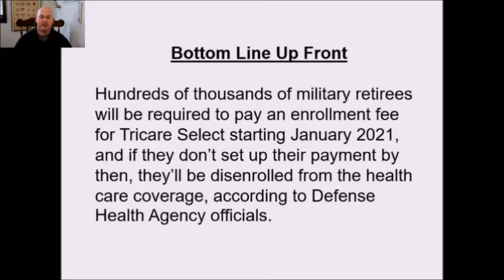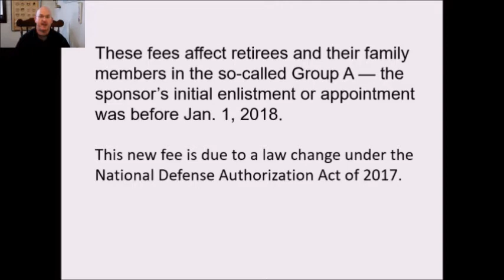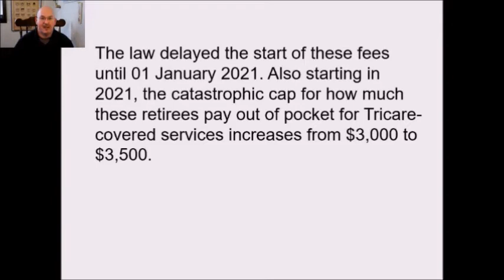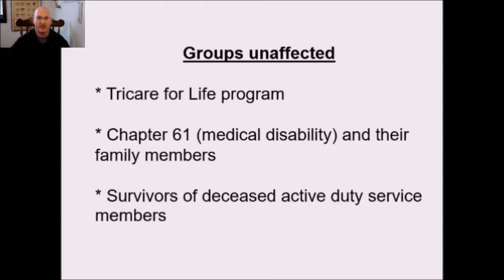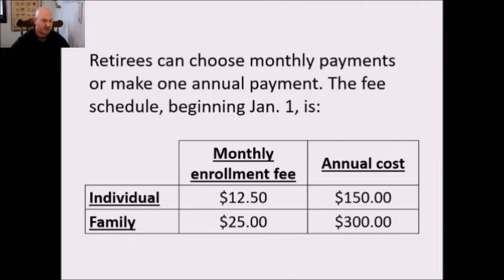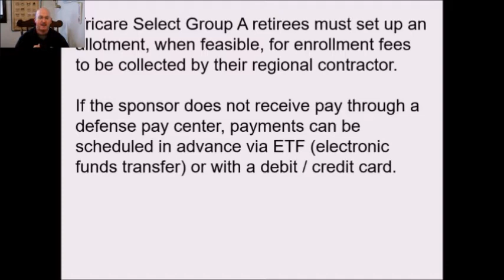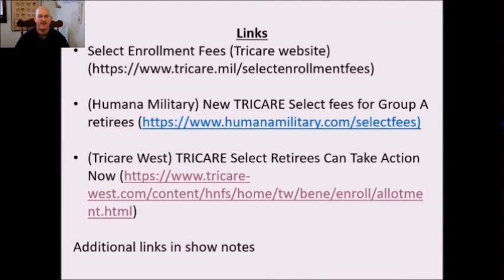Episode 0133 - Update! Tricare Changes for 2021 (Poor Audio)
DJ gives a quick update about important Tricare changes coming up in 2021. Sorry for the bad audio.

Resources:
* Tricare enrollment fees are set to increase for many in 2021
* Here’s what military retirees who are affected by new Tricare Select fees should do now
* Congressional Research Service Report - FY2017 National Defense Authorization Act: Selected Military Personnel Issues -23 January 2017

You can also contribute cryptocurrencies at these addresses:

BTC
1Ehq9nb6e7qRV2Nmhq6ZjP7Loe3Yu3EmPv

BCH
1ADNL3FibWAy7BPZxf8q3TLZKivkQPLHTv

BAT
0x5e434003f70013f21cb323db1d279cfd4b120946

ETH
0x5e434003f70013f21cb323db1d279cfd4b120946

LTC
Lh4ZqHQmCsMobLHGxRBYe3RQm8Z6vBMdzM

Dash
XsPQj6BbWhF3Y1VBbq7R9rPiYDnCjtg1rr

Dogecoin
DJHDH46gcMXMdfgWEej95f2uCx53tZcLxm

ZCash
t1ezJAxSb1yBcbvKh4we7fKvddNMftq9EZG